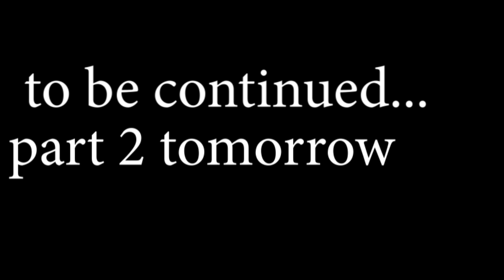ፕራንክ/ዘፍኝ መሆን እፈልጋለው ድምፄን ስሙልኝ part 1